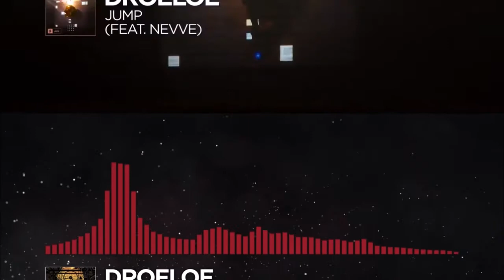Top 10 DROELOE Songs!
These two are very creative, they make some of the most unique music you'll find in the EDM scene.